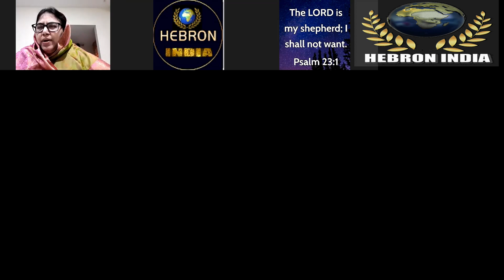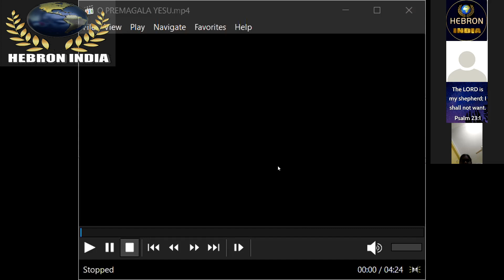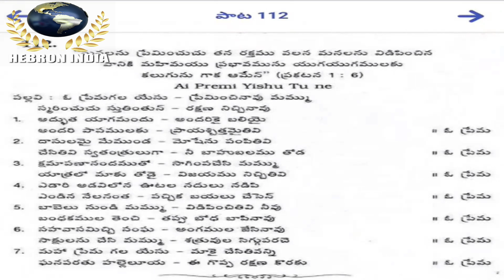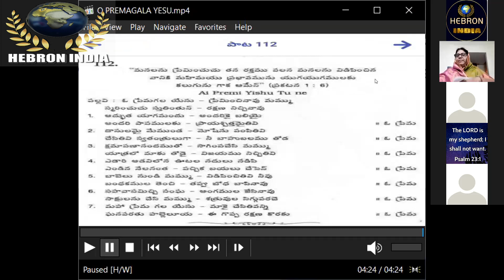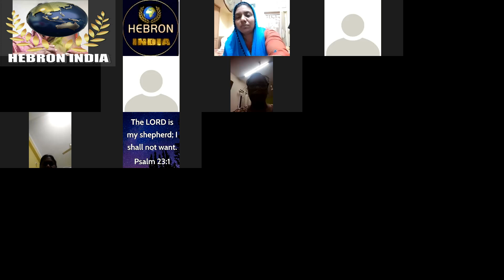SIS : BEULAH RAYCHOTHY MSG ON 27 OCT 2021|| SISTERS FELLOWSHIP @HEBRON INDIA